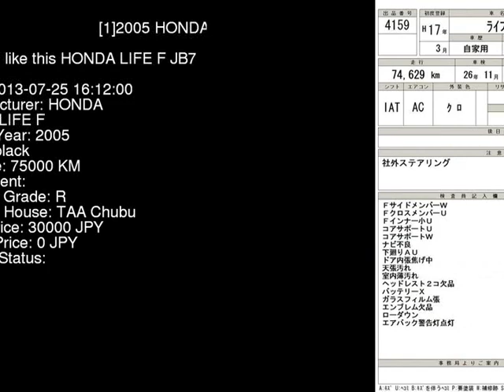2005 HONDA LIFE F JB7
the Authority on JDMs since 2007!  . Details on this car from auction in Japan